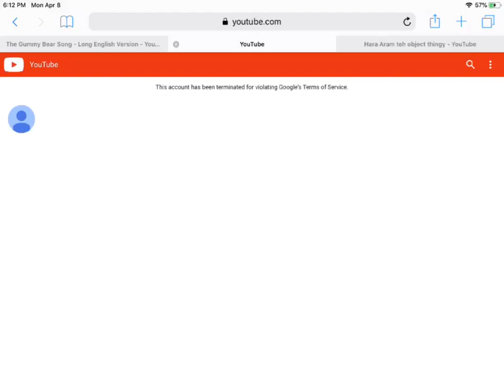(BAD NEWS OH NO DANGIT) IndonesianMediaVideoEffects937 / 4.20TIVE HD